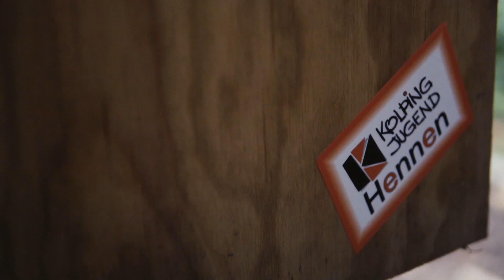Kolping Pfingstlager in Haltern am See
Eine kurze Vorstellung der Aktionen der Kolpingjugend in Hennen.